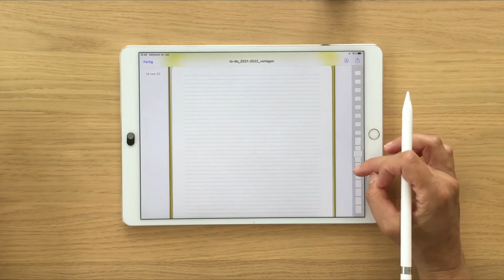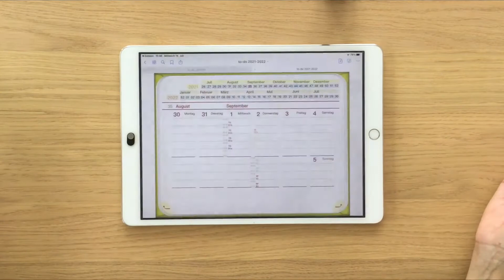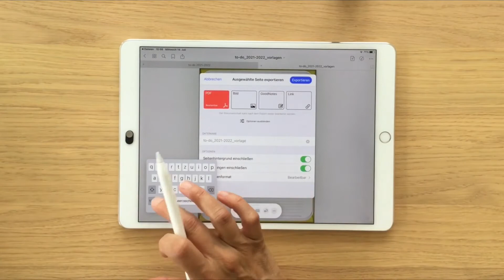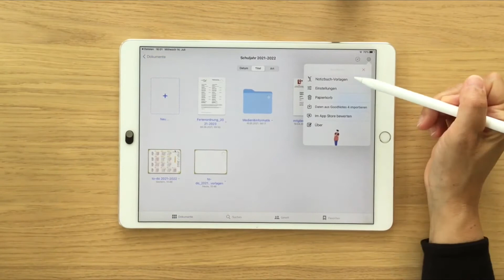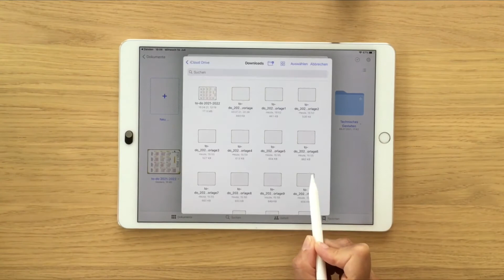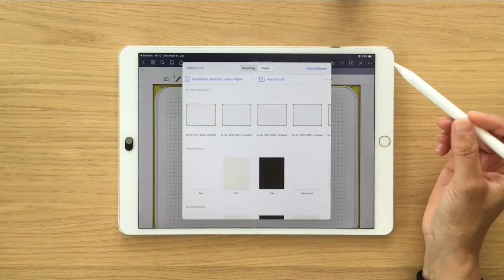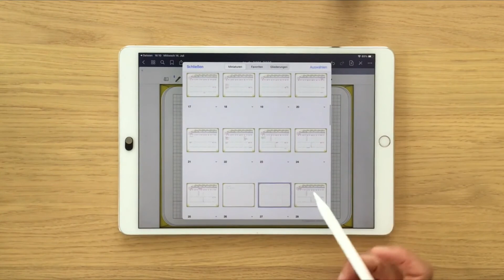Vorlagen für "to-do" und GoodNotes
„to-do“ ist eine interaktive Schulagenda für Lehrpersonen und Lernende welche ihre Planung digital verwalten möchten.

In diesem Video zeige ich dir, wie du die Vorlagen in der digitalen Schulagenda "to-do" in GoodNotes einsetzen kannst.